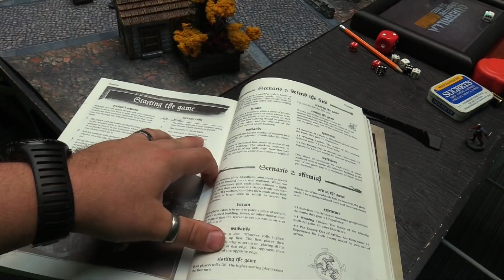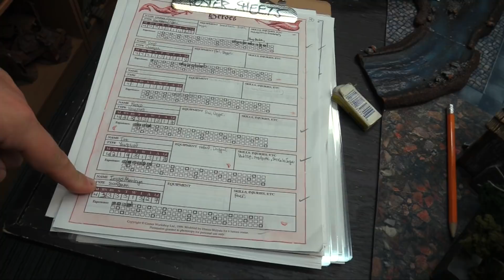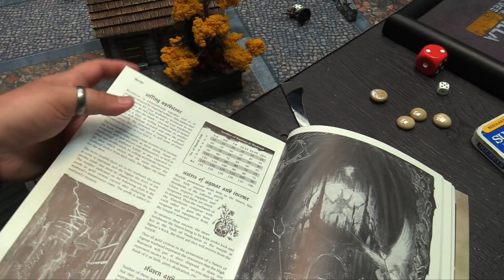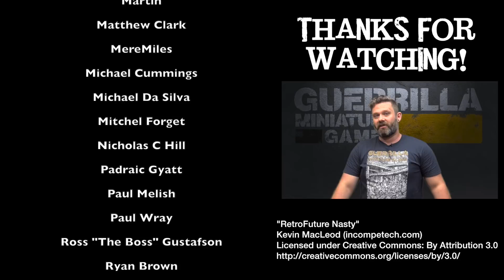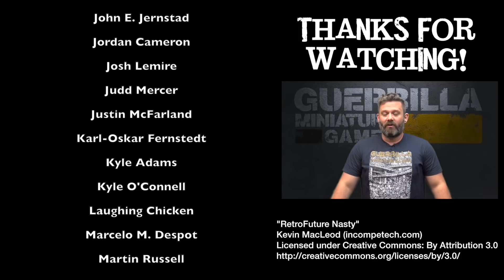Throwback Thursdays Ep 141 - Mordheim: City of the Damned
Seth is back for more Mordheim, with the Kurgan Marauders once again taking to the streets against Graco's Privateers!